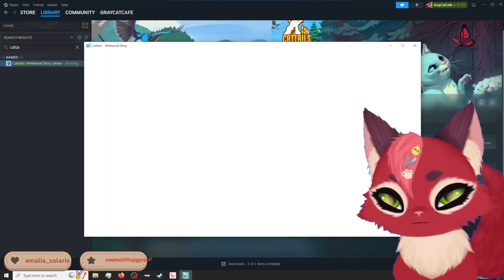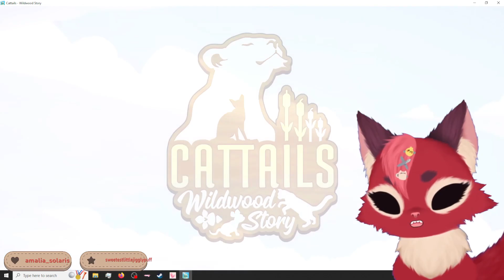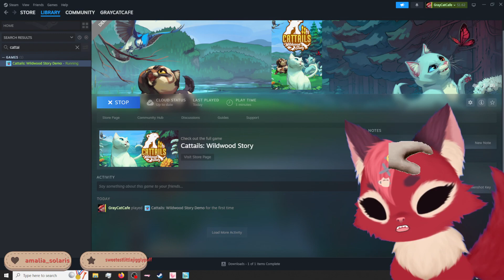Getting to experience Warriors